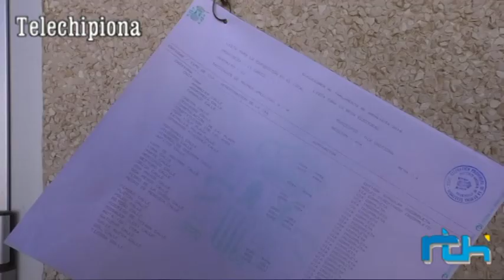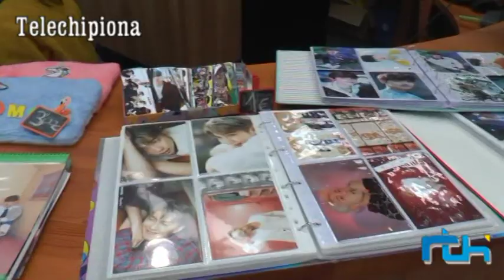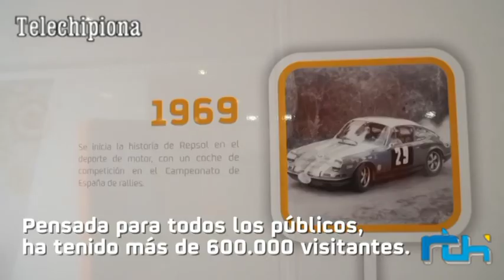Informativo 9 de abril de 2019, Telechipiona